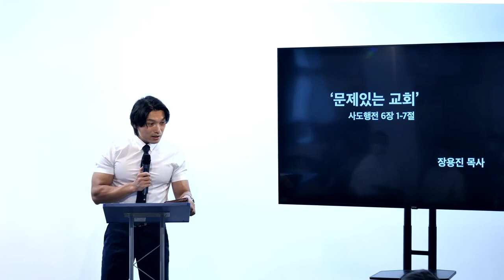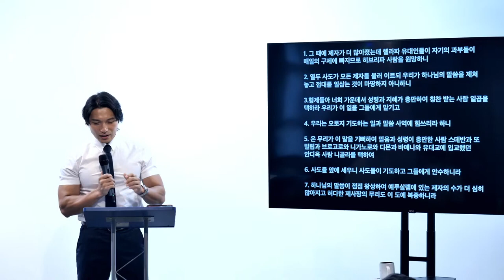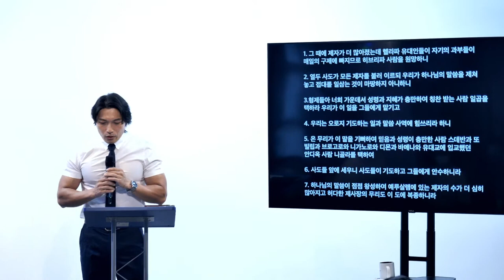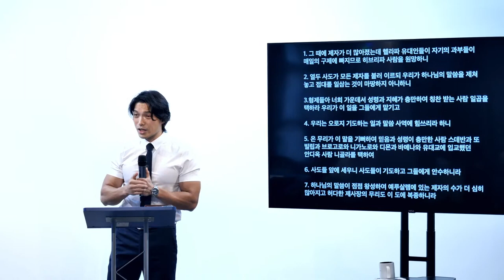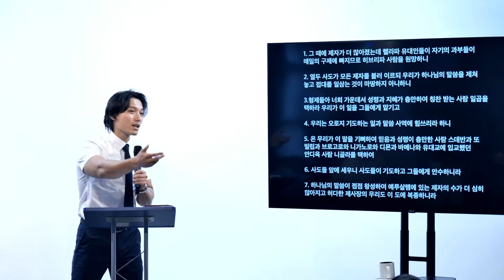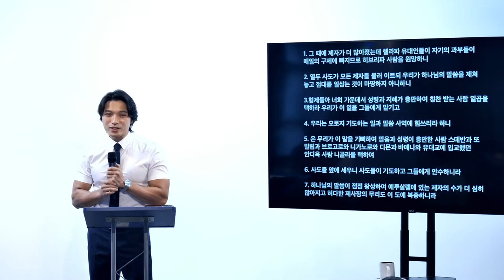2022.08.28 "문제 있는 교회(행6:1-7)"